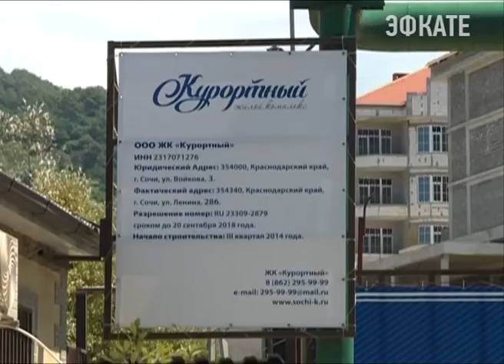ЖК "Курортному" запрещено вести строительство. Новости Сочи Эфкате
Проблем с водой у жителей Хосты и частично Адлера быть не должно: многострадальный водовод на Медовой улице уже вряд ли будет повреждаться. За последние 10 месяцев там было зарегистрировано более 70 аварий. Причиной порывов трубы стал отвал грунта и оползни в районе возведения ЖК "Курортный". 19 июля жилищный комплекс лишился разрешения на строительство.
Сочи. Новости.
Телеканал Эфкате.